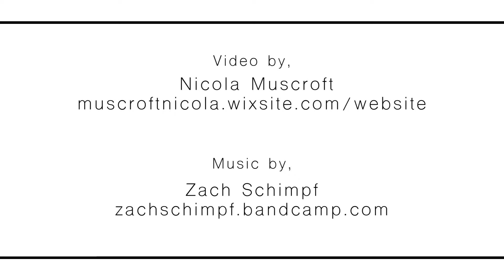Medellín's Christmas Lights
When I decided to visit my best friend, Ana, in Medellín, Colombia around Christmas, she told me how excited she was for me to see the Christmas lights there. She even described it as the, "Colombian Disneyland." The video shows some of the beautiful decorations and sights from the festivities.